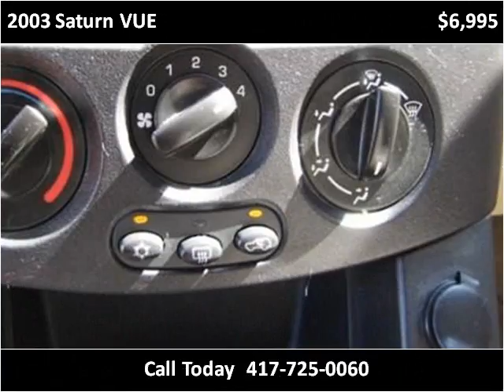2003 Saturn VUE available from Lipscomb Auto Group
This 2003 Saturn VUE is available from Lipscomb Auto Group.